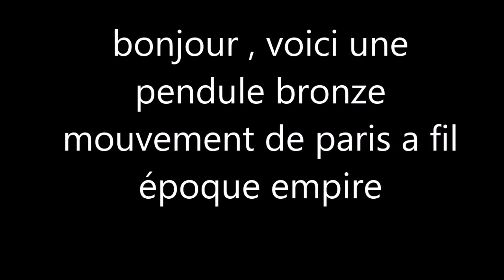pendule bronze mouvement de paris a fil époque empire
bonjour , voici une superbe pendule bronze au mouvement de paris a fil époque empire.
son cadran est noir , son mouvement de paris A FIL fonctionne  mais il s'arrête de temps en temps . il est donc  a restaurer , il sonne les heures et les demi heures d'un son cristallin . . les fixations du mouvement ne sont certainement pas d'origine et les aiguilles dorées richement ouvragées  doivent être refixées correctement  .une bonne révision chez un horloger s'impose. cependant elle est relativement en bonne condition . je n'ai pas son balancier (livré sans balancier) .livrée avec une clé.
longueur : 44 cm = 17.322 inches
hauteur : 27 cm = 10.6299 inches
 regardez les photos et la vidéo.

hello, here is a superb bronze in paris pendulum movement has over time empire.
the dial is black, his WIRE paris movement works but stops occasionally. it is to restore it sounds the hours and half hours of crystal clear sound. . fasteners movement certainly are not original and richly ornate golden needles must be correctly tightened again .a good review to a watchmaker is required. However, it is in relatively good condition. I do not have his rocker (delivered without balance) .livrée with a wrench.
length: 44 cm = 17,322 inches
height: 27 cm = 10.6299 inches
  see photos and video.